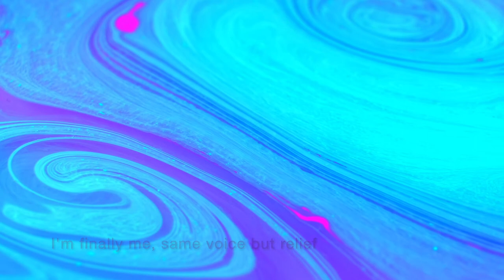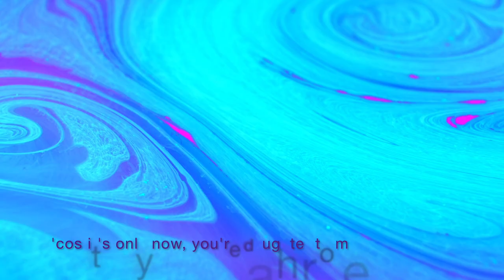Daughter to Me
Particularly through Pride month, this song reflects the wonderful story I heard on Conversation Hour featuring Kyle Mewburn - transwoman superhero.

May we all have fuller moments of authenticity and be as welcoming as Kyle's mother.